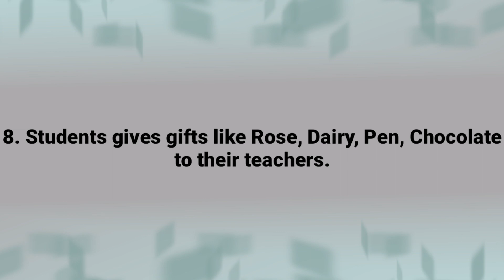Teachers Day Essay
10 line short essay for kids..
"Teachers Day" .

ଭିଡିଓ ଭଲ ଲାଗିଲେ please ଗୋଟେ ଲାଇକ କରିବାକୁ କୁଣ୍ଠାବୋଧ କରନ୍ତୁନି। ନିଜର ସାଙ୍ଗ, family, relatives ଙ୍କ ସହିତ share କରନ୍ତୁ।

please support କରନ୍ତୁ। ଏବଂ ଏମିତି ସବୁଦିନ ମୋ ସହିତ ରହିଥାଆନ୍ତୁ ।

 Please support. and keep ❤️

Jay Jagannath !!